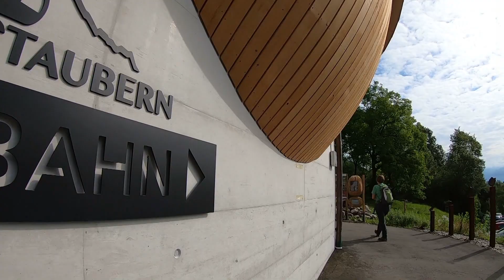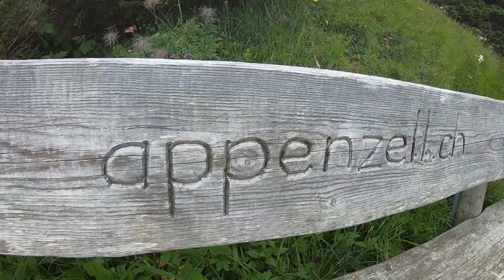Wanderung Staubern - Hoher Kasten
Eine kleine Wanderung von Staubern zum Hohen Kasten